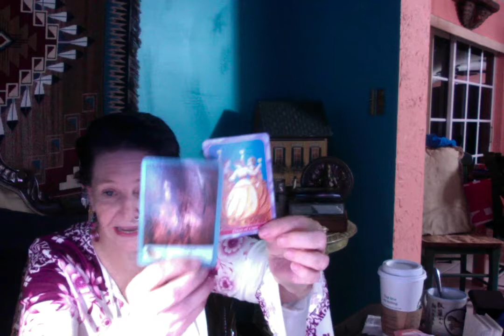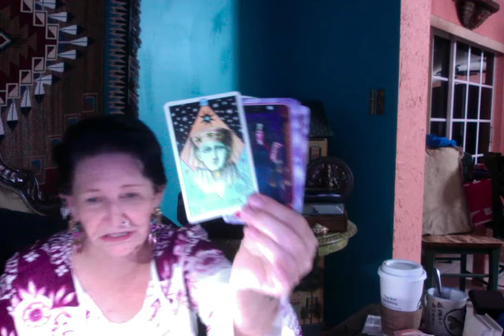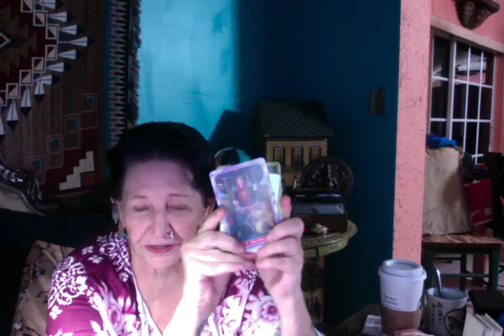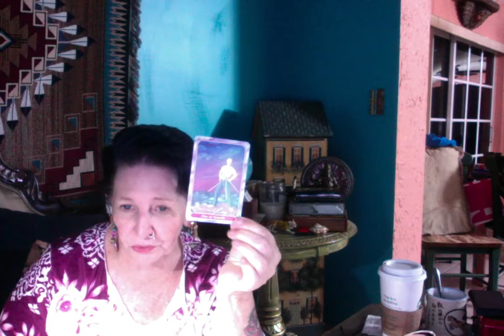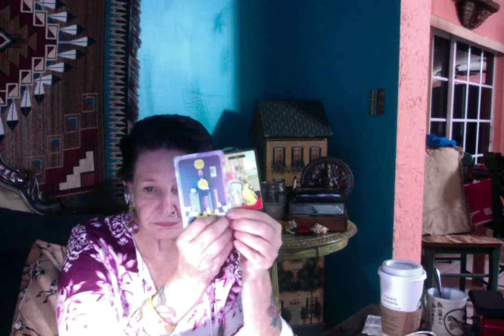Todays Testimony Behind Closed Doors ----- Ganga Tarot -